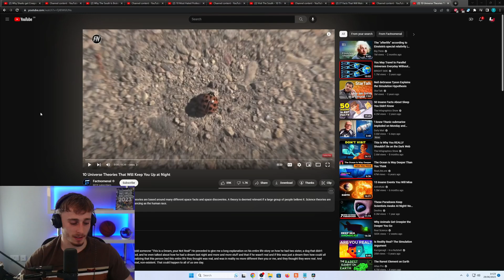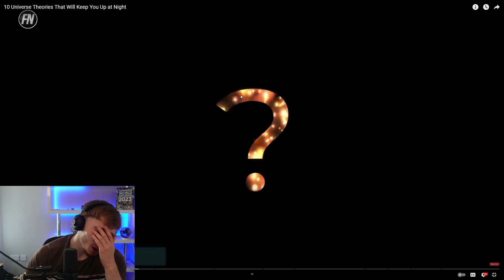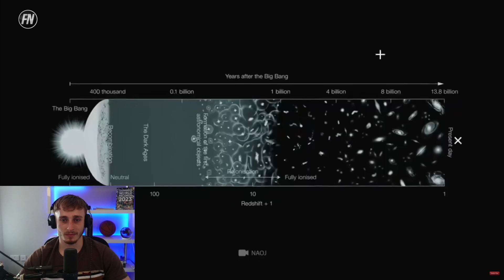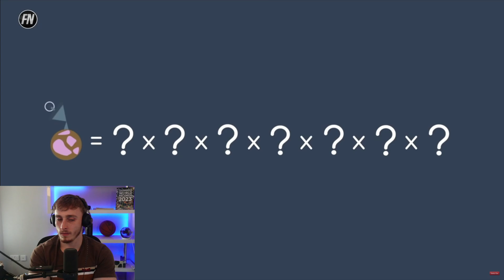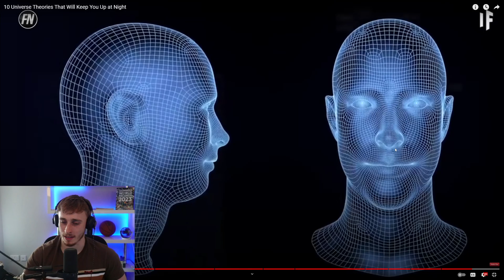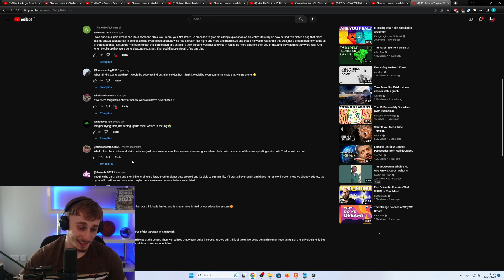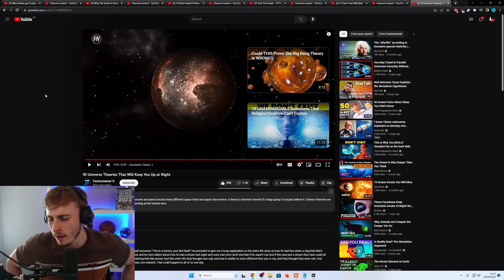Reacting to 10 Universe Theories That Will Keep You Up at Night